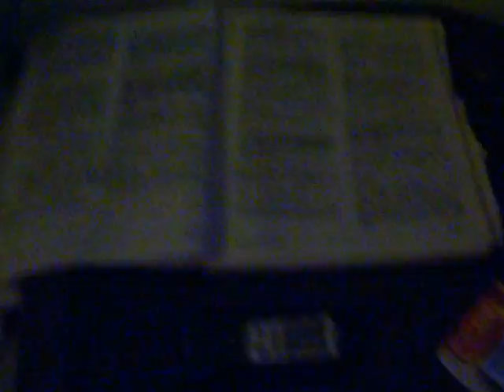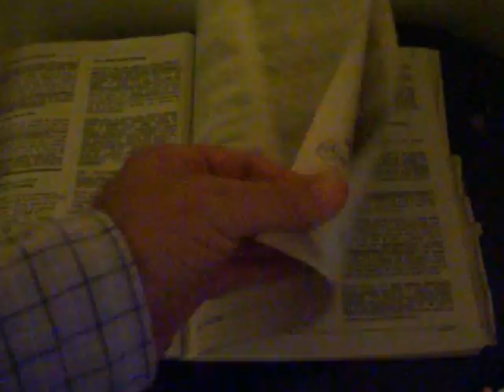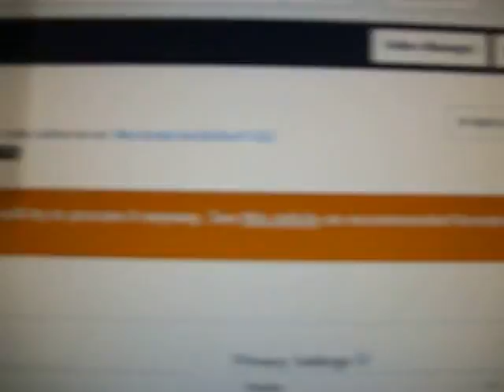AUDIO Studying 5/14 - CDL A Permit Test Scratch2FinishCDL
Figured to publish to Youtube to help others with Reading, Motive or Learning Disability.  Homemade AUDIO Studying for "CDL A" Permit Test - 14 Videos Total.  Click Show More. I looked and couldn't find this audio anywhere so publishing it myself to Youtube for Educational & Learning Purposes Only...  You can listen to these clips (NC DMV CDL Book) no matter what state you are in, the CDL Test *should generally be similar.  These clips are for Air Brakes, General Knowledge, Combination Vehicles but do not include Hazmat, Passenger (Bus) or Tanker Endorsements.  It is just for a general CDL A, to drive an 18-Wheeler.     Some Truckers may say that I am making it easier for others to pass the test thereby, bringing more Competition into Trucking.  To that I reply, "Yeah - so what?!  People sell audio books online, I'm just making it Free".    Good luck on the permit test !!